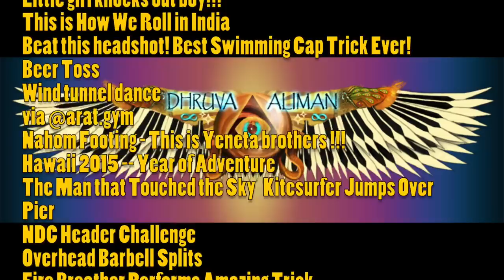Epic Win Compilation - Part 40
ALL VIDEO CREDITS ARE LISTED BELOW...WITH LINKS ~ Music: Spirit Must Train by Dhruva Aliman - Amazon - Apple Spotify - Bandcamp
Video Clips from the following, IN ORDER BELOW—
Nahom Footing - This is Yeneta brothers !!!